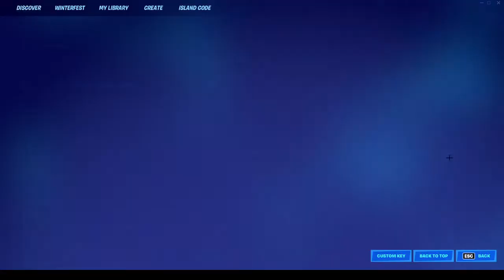Fortnite Winterfest is amazing!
Hello gamers,
I played Fortnite Winterfest it was fun and amazing! My mic is still not working so I used the Fortnite chat. Hope you guys enjoy the video!

Shout out to all my friends!!!